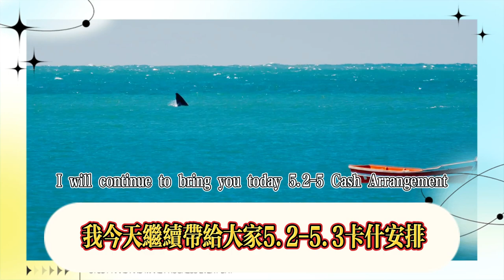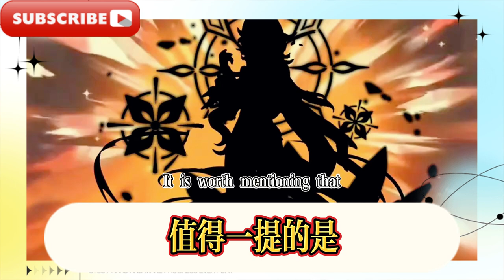5.2-5.3卡池安排，火神/茜特菈莉登場時間曝光！海燈節新皮膚來了，5.2恰斯卡染色風C+雷輔登場，5.3女冰法技能曝光，火神隊友來了！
5.2-5.3 card pool arrangement, Vulcan/Sitrali's appearance time revealed! Lantern Festival new skins are here, 5.2 Chaska dyed style C + Lei Fu is here, 5.3 female ice magic skills are revealed, Vulcan teammates are here!